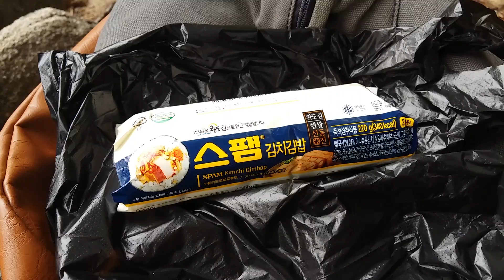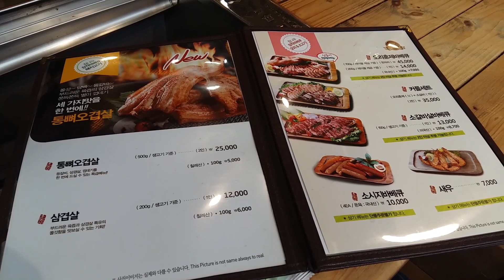북한산 백운대 / Hiking Bukhansan Mountain:: Baegundae Peak in Seoul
왕초보 북한산 백운대 등산 후기 입니다
고양이 많이 봤으니까 후회는없어용 ^^***
블로그: